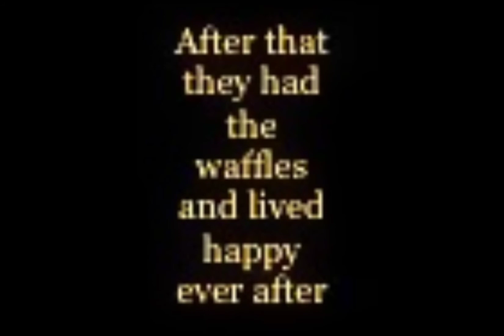When ur in the middle of a battle but u want waffles 🧇